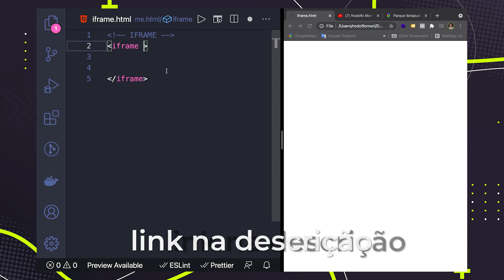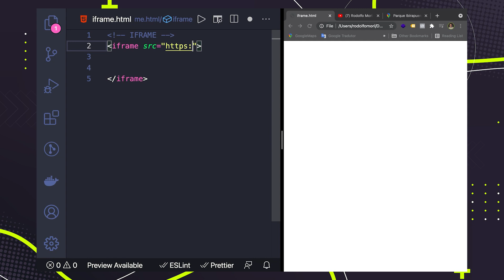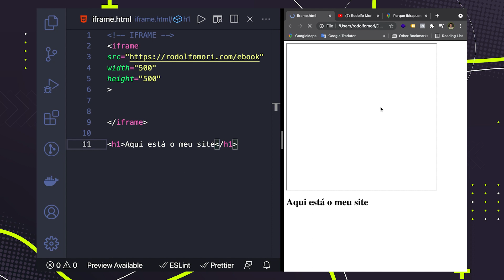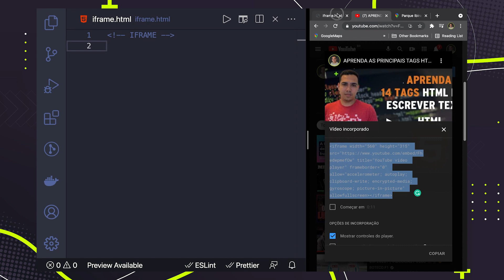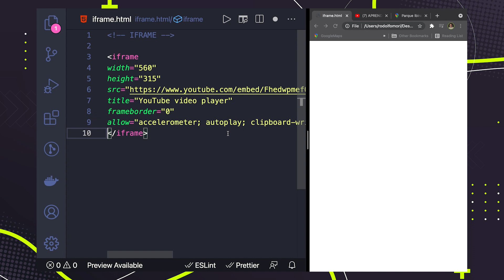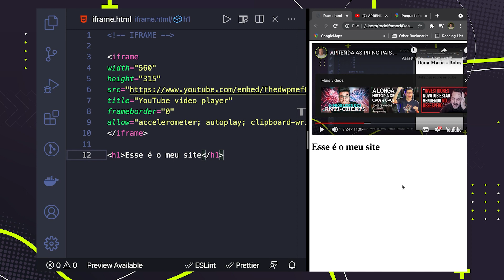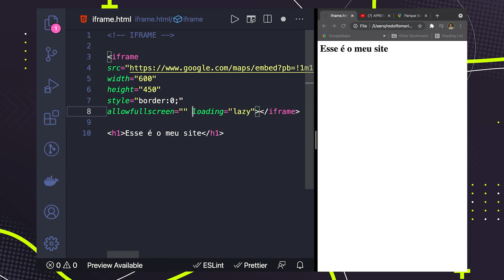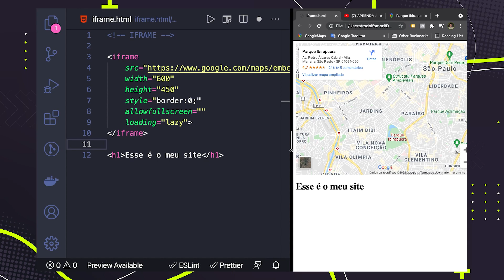COMO COLOCAR O YOUTUBE, GOOGLE MAPS OU OUTRO SITE NO SEU SITE | DOMINE A TAG IFRAME NO HTML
Tudo bem fácil e rápido utlizando uma TAG HTML chamada IFRAME, você vai aprender a colocar diversos sites dentro do seu.

👉 E aí curtiu o vídeo? então clica no joinha, o seu like nos ajuda a trazer cada vez mais conteúdos pra você aprender e decolar sua carreira.
✍️ Deixa um comentário, e uma sugestão pra um próximo vídeo que você quer ver aqui.

🚀- Aprenda a fazer um formulário simples com HTML + CSS e monetize isso

Criei este canal pra ajudar você que quer sair do ZERO, e iniciar sua jornada se tornando um programador front-end, back-end ou full-stack.
Se já é um programador e quer evoluir na carreira de programação, também está no lugar certo, aqui você vai encontrar conteúdos e dicas relevantes que vão te ajudar a crescer ainda mais!